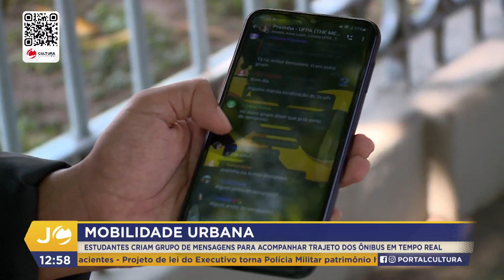Jornal Cultura 1ªEd.-Estudantes criam grupo de WhatsApp para acompanhar trajeto de ônibus (26.09.23)